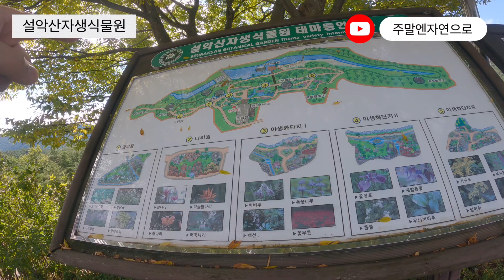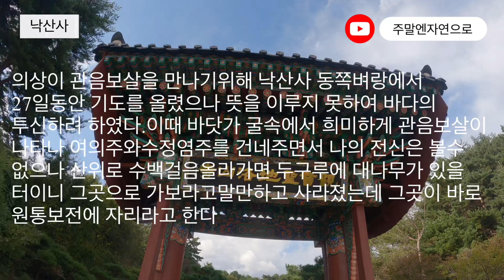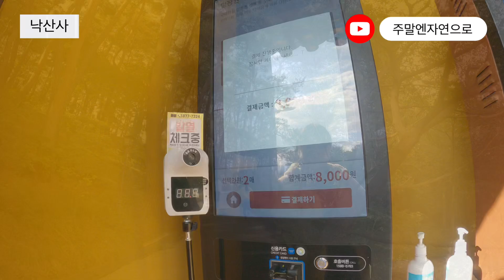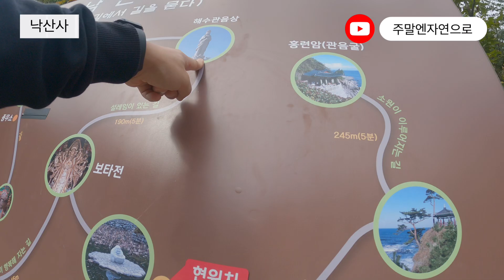강원도속초가는길/대포항/설악산자생식물원/낙산사/속초라마다호텔/1박2일/속초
전북전주에서출발 강원도 속초까지 5시간소요(휴게실 경유포함)

속초중앙시장/낙산사/